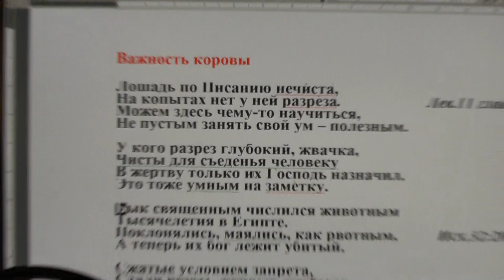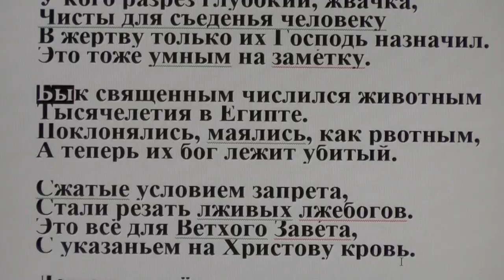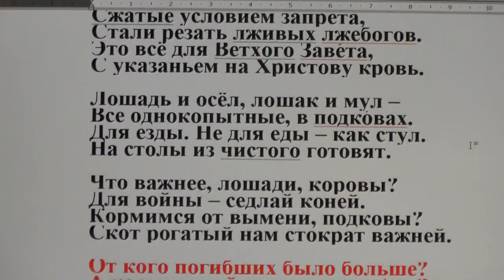Но корова во дворе - начальник. Озвучил Виктор Савченко.